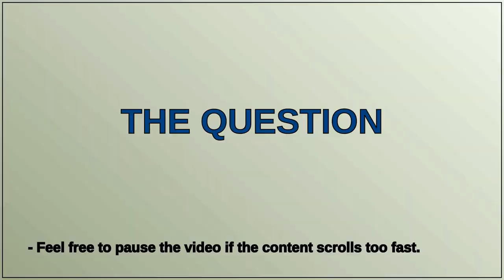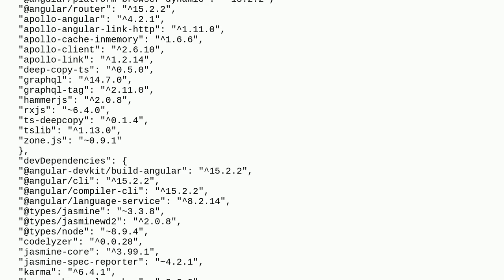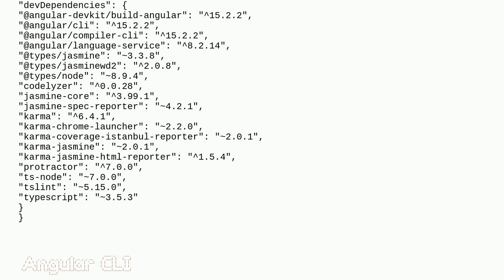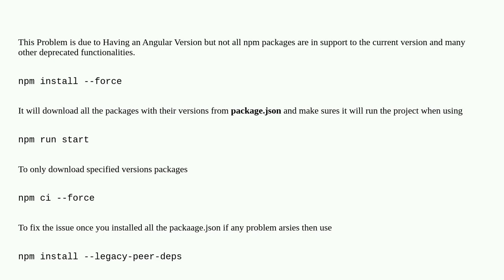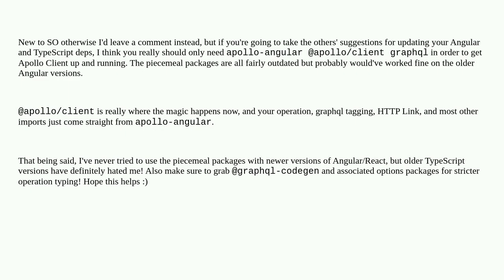Getting errors while trying to do npm install on package.json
A special thanks goes out to the community

  npm angular node.js typescript